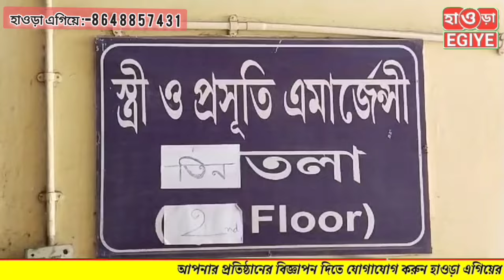বিরল ঘটনা , একদিনে ১৮টি সন্তানের জন্ম বর্ধমান মেডিক্যাল কলেজে।